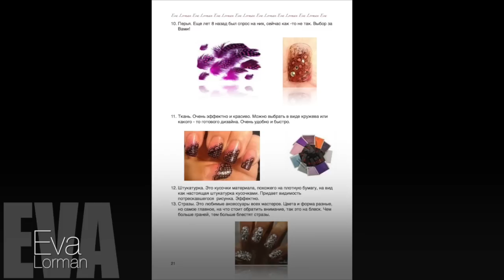Аквариумный дизайн ногтей.[Наращивание ногтей]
Дизайн ногтей. Аквариумный дизайн. Наращивание ногтей

Поговорим об аквариумном дизайне. Это один
из самых любимых дизайнов наших клиентов,
он имеет ряд преимуществ:
быстро делается, не трудозатратен и
мастеру не обязательно обладать
художественными навыками и к тому же
любим особенно в зимнее время из-за
блеска и различных переливов. Материалов
для него великое множество.
Первое место занимает песок, без него не
обходится ни один дизайн, бывает разных
цветов и размеров частичек,
голографический и однотонный.  Мастеру нужно
иметь большой выбор цветов.
Песок всегда пригодится. Второе место - слюда.
Как правило используется вместе с песком того же цвета
 и придает дизайну
3d объем. Отсюда и название
3d  дизайн. Слюды
тоже должно быть много. Третье место -
фольга.
Придает дизайну фактуру, она не
прозрачная и очень тонко выкладывается
на ноготь,
создает эффект дорогого дизайна.
Далее уже без мест.
Бульонки - это мелкие жемчужинки, их ещё
называют манкой , тоже бывают разных
цветов. Сухоцветы - это высушенные цветы, бывают
разных оттенков и разных размеров.
И еще много-много чего, но
основные материалы мы уже рассмотрели.
Аквариумный дизайн делается на базовом
слое. Это как пирог, который имеет много
слоев.
Есть одно золотое правило - чем толще и
объемный материал, тем ниже он должен лежать на ногте. В данном случае наносим слой из
жидкого геля средней вязкости,  можно
использовать однофазный или скульптурный
гель.
На него выкладываем слюду и в лампу
на 20 секунд. Далее еще один слой геля и выкладываем бульонки,
опять в лампу на 15-20 секунд.
Важно! Каждый уровень дизайна
выкладывается на  не заполямиризованный гель.
Таким образом создается объемный
вид дизайна. Далее берем фольгу, которая
очень легко отрывается и ею можно
заполнить какие-либо пустоты.
Она также наносится на слой не за
полимиризованного геля.
Оставшиеся пустоты можно заполнить
каким-нибудь ещё красивым аксессуаром - это
может быть песок ,
это может быть слюда, это может быть все, что угодно  на вкус мастера и
клиента.
Но чем ближе к верху, то толщина
и объемность аксессуара должна быть уже
минимальной, иначе ноготь может
толстым.

Покрываем все скультурным гелем, в лампу на 2 минуты,
опиливаем и придаем блеск
завершающим покрытием.

Сам по себе аквариумный дизайн не сложен, он
как палочка-выручалочка для начинающих
мастеров, в дальнейшем его можно
будет удорожать, например разнообразить росписью.

Всем успехов и
удачи! Пока пока!

ПОЛЕЗНЫЕ ВИДЕО

Дизайн ногтей